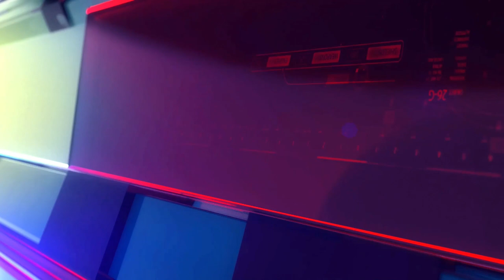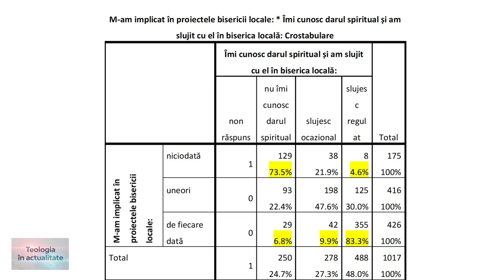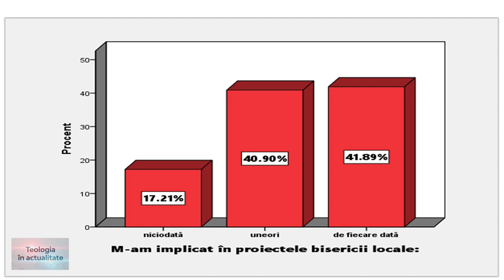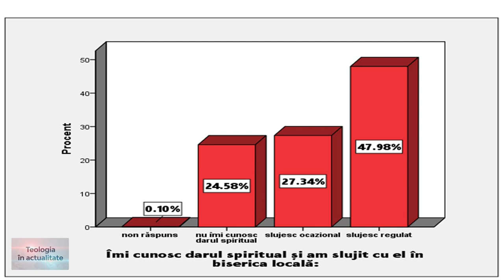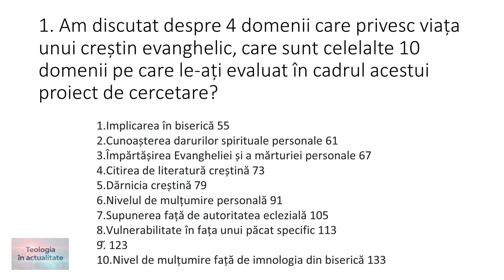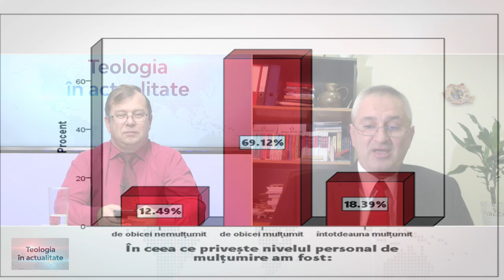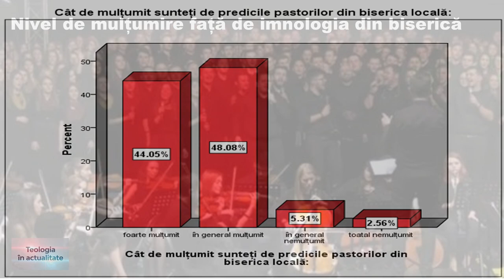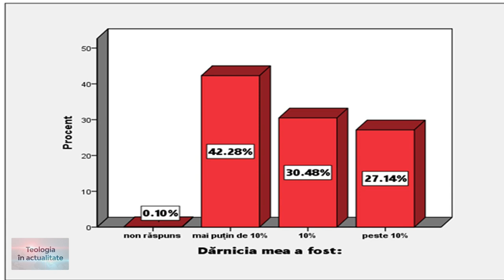Teologia în actualitate | O ANALIZĂ A SPIRITUALITĂȚII ÎN BISERICILE EVANGHELICE DIN ROMÂNIA - II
Teologia în actualitate | O ANALIZĂ SOCIOLOGICĂ A SPIRITUALITĂȚII ÎN BISERICILE EVANGHELICE DIN ROMÂNIA (PARTEA A DOUA) | Dr. Remus Runcan